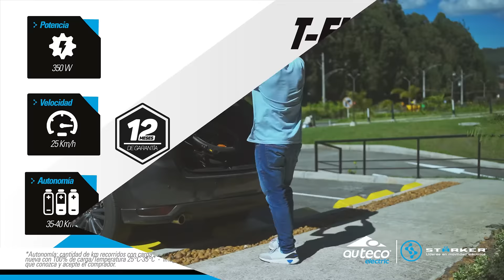Conoce la T-FLEX PRO una bicicleta versátil